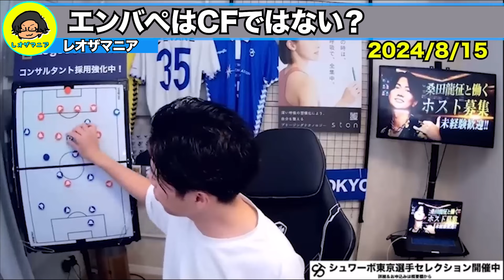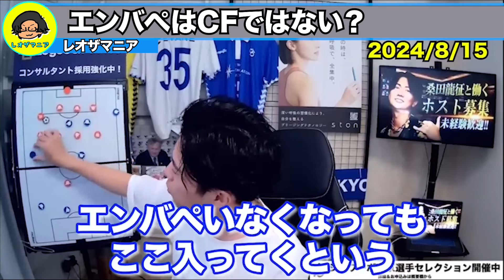【レオザ】エンバペとヴィニシウスをレアルマドリードで共存させる方法。【レオザ切り抜き】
0:00 ルイスエンリケの声届かず
0:31 エンバペがマドリーでも王様化？
1:14 レアルマドリードはバスの席論
3:33 レアルマドリードの前線の最適解
6:41 エンバペはCFに向いていない
10:40 ヴィニシウスとエンバペどちらを左WGにするべき？

シュワーボ東京では、2025シーズン、東京都2部リーグ優勝に向けて共に戦う選手を募集しています！
2025年〜
・所属”全選手”に月額1万円以上支給
※実力と人間性次第で更なる好条件の可能性あり
・活動週4回（全体練習3日、試合1日）

本気で上を目指す選手達のお申込をお待ちしております！